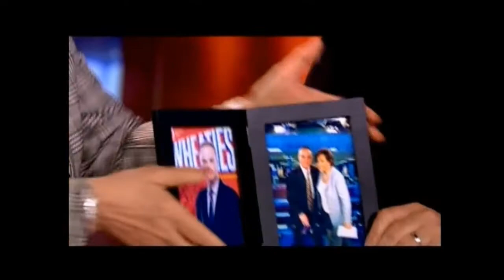Scott Stanford 2013 On-Camera Demo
Scott Stanford is a 4-time Emmy Award winning SportsAnchor / Host. Scott's currently a Sports Anchor at WNBC-4 in New York and Studio host for WWE. He's pretty good!